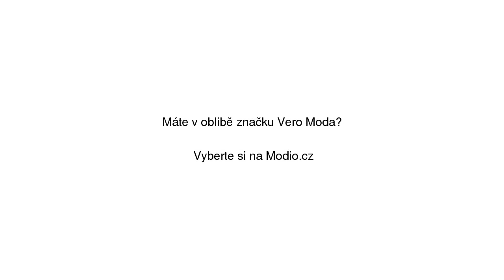Světle růžové šaty s volány VERO MODA Iris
Světle růžové šaty s volány VERO MODA Iris se slevou 12% na Modio.cz. Šaty Vero Moda bez rukávů. Modio.cz - módní inspirace i možnost nákupu online.